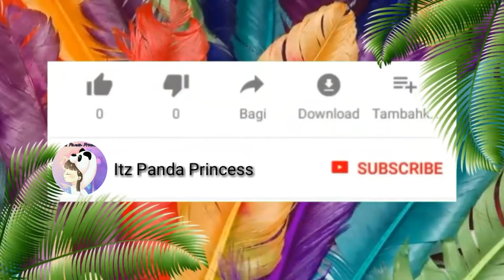New Intro | Itz Panda Princess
Yeah u see new intro because i accidentally delete my intro but i think this is better because it dont have watermark but sorry because the template i got is not english i dont know what language is it but tysm for 800 subscribers and tnx for supporting me